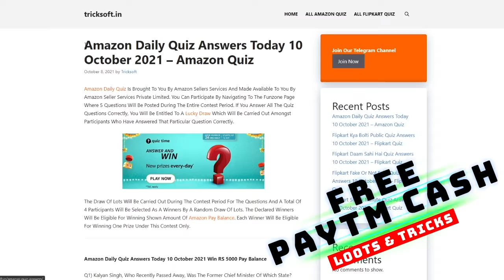Flipkart Fake Or Not Fake Quiz Answers | FYI | Crime Stories | Daily Trivia | Daam Sahi Hai | 21 Dec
Flipkart Khel Paheliyon Ka Quiz Answers Today | Khel Paheliyon Ka Flipkart Episode 38 | 21 December 2021

Episode 38

21 December flipkart answers
flipkart quiz
flipkart quiz answer
flipkart answers

Topics Covered:-